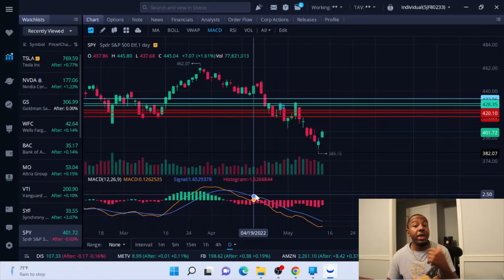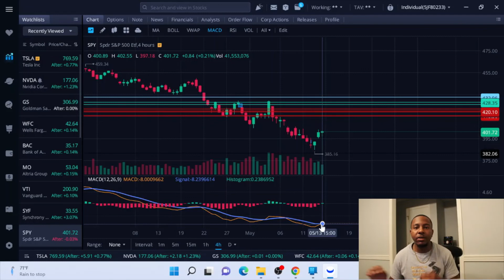Wealthy Word of The Week | Stock Market Forecast | Journey To Become Wealthy - Day 163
Follow me on The Journey To Become Wealthy!
Sunday Funday or whatever you call it lol. Today I dropped a heavy Wealthy Word of the Week for everyone to think about. This week’s wealthy word of the week is STRATEGY. In this market you have to be sure to have a strategy in order to become a successful trader. If you trade based on emotion without a proper plan, you will be determined to fail more than you succeed. I give you all some bang for your buck with a stock market forecast that I think is coming based on this week and how we will be trading.

$10 in Bitcoin using my link on Coinbase
Coinbase: